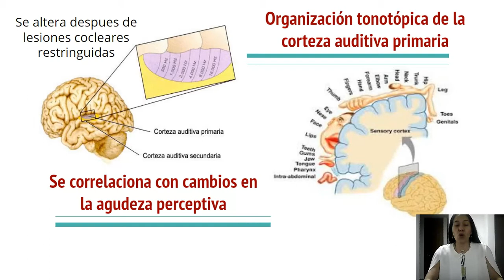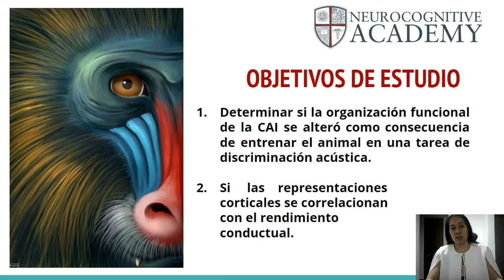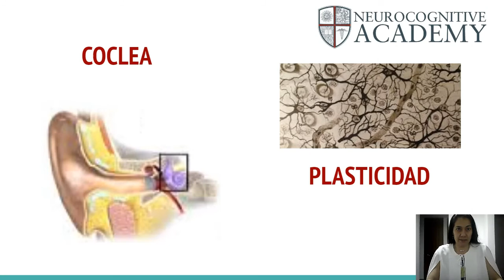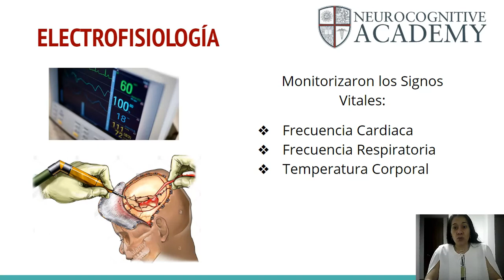La sinfonía de la percepción en la discriminación de frecuencias.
La Universidad de California con sus colaboradores para la Neurociencia Integrativa, abordan un tema muy interesante a nivel de plasticidad reflejada en la adquisición de habilidades y comportamientos a lo largo de la vida, con Mejoras progresivas en la reorganización tonotópica de la corteza auditiva primaria, en un aumento del área de representación cortical.  Basados en un estudio durante varias semanas de entrenamiento de discriminación de frecuencias, en 5 monos búho adultos.  Con resultados alentadores en respuestas vigorosas a nivel de la agudeza perceptiva en la discriminación de frecuencias con buena latencia en las respuestas de sintonizaciones nítidas y bien definidas correlacionados con la percepción de la frecuencia del estímulo auditivo.
Videolección realizada por la  Terapeuta Ocupacional Angélica Gonzáles y la Fisioterapeuta Sandra Corredor  como parte del proceso de investigación  y divulgación  en el proceso de formación en la Neurocognitive Academy